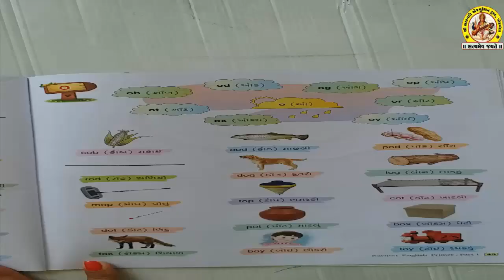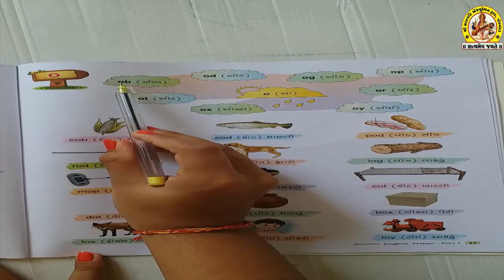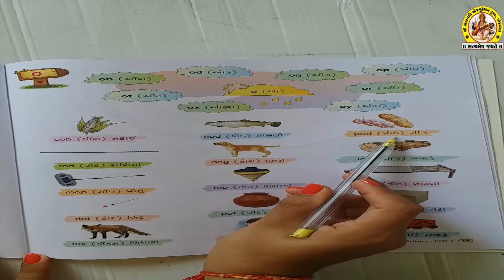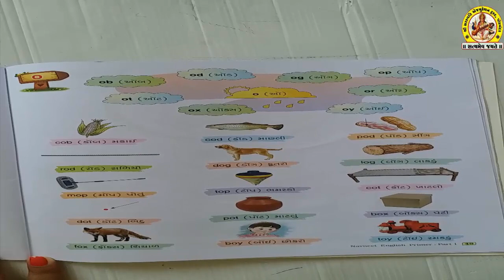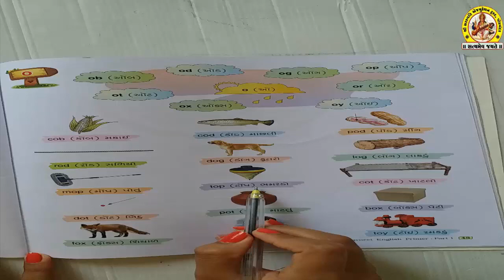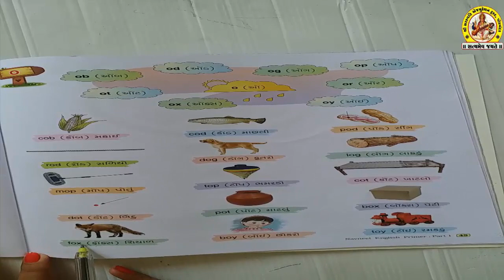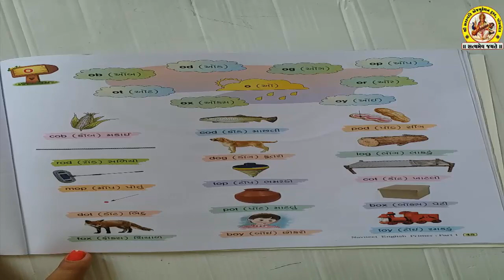STD-1 SUB-ENGLISH SHREE SARASWATI SCIENCE SCHOOL, PORBANDAR